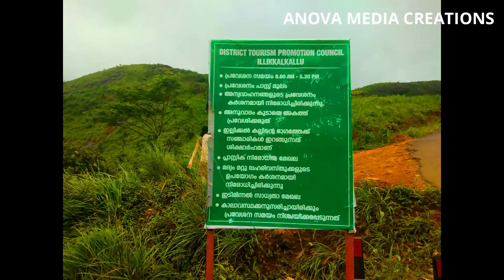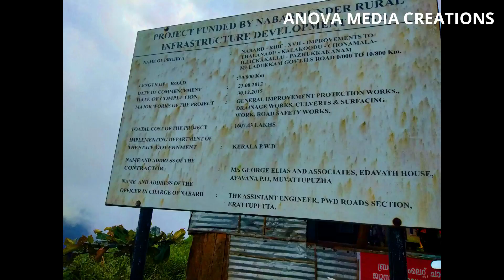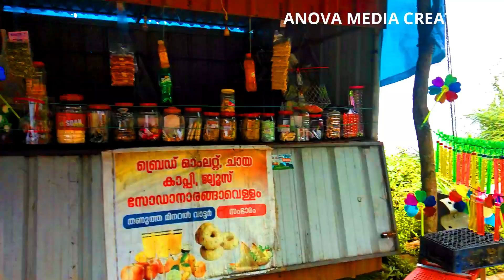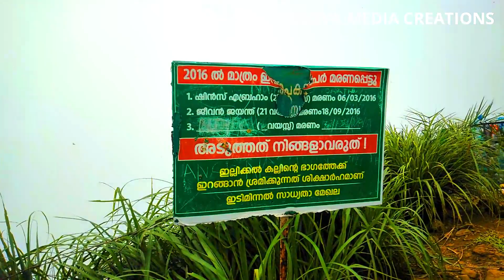ILLIKKAL KALLU The complete travel video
കോട്ടയം ജില്ലയിലെ ഏറ്റവും ഉയരമുള്ള കൊടുമുടിയാണ് ഇല്ലിക്കൽകല്ല്. മീനച്ചിലാറിന്റെ തുടക്കസ്ഥാനമായ ഈ കൊടുമുടി ഈരാറ്റുപേട്ടയ്ക്കടുത്ത് തലനാട് പഞ്ചായത്തിൽ സ്ഥിതി ചെയ്യുന്നു. 4000 അടി ഉയരമുള്ള ഇല്ലിക്കൽ കല്ല് മൂന്നു പാറക്കൂട്ടങ്ങൾ ചേർന്നാണുണ്ടായിരിക്കുന്നത്. ഇതിലെ ഏറ്റവും ഉയരം കൂടിയ പാറ കൂടക്കല്ല് എന്നും തൊട്ടടുത്ത് സർപ്പാകൃതിയിൽ കാണപ്പെടുന്ന പാറ കൂനൻ കല്ല് എന്നും അറിയപ്പെടുന്നു. ഇവയ്ക്കിടയിലായി 20 അടി താഴ്ചയിൽ വലിയൊരു വിടവുണ്ട്. ഈ കല്ലിൽ അരയടി മാത്രം വീതിയുള്ള 'നരകപാലം' എന്ന ഭാഗമുണ്ട്. കൊടൈകനാലിലെ "പില്ലർ റോക്ക്സിനോട്" ഈ ഭൂപ്രദേശത്തിന് നല്ല സാമ്യമുണ്ട്.പ്രകൃതിരമണീയമായ ഈ സ്ഥലത്തേക്ക് പുതിയ ഒരു വഴി നിർമ്മിച്ചിട്ടുണ്ട്. വിനോദസഞ്ചാരികൾക്ക് വലിയ ആയാസം കൂടാതെ ഇനി ഇല്ലികൽ കല്ലിലെത്താം. വിനോദസഞ്ചാരകേന്ദ്രമായ ഇലവീഴാപൂഞ്ചിറ ഇതിനോട് ചേർന്നു കിടക്കുന്നു.